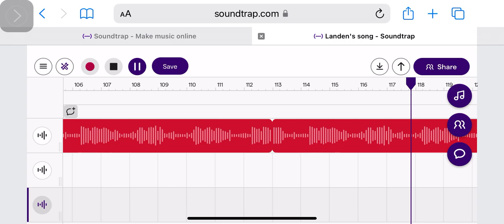This is my mad type Beat